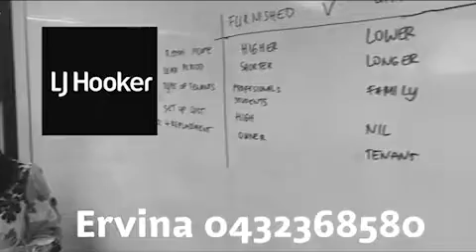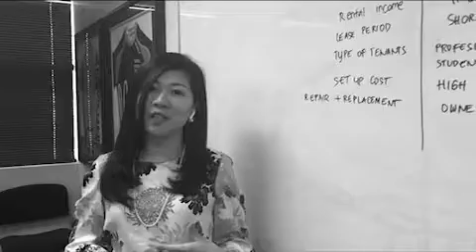Furnished V Unfurnished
When it comes to renting out your property, should you furnish it or leave it bare. Ervina Deng answers this commonly asked question